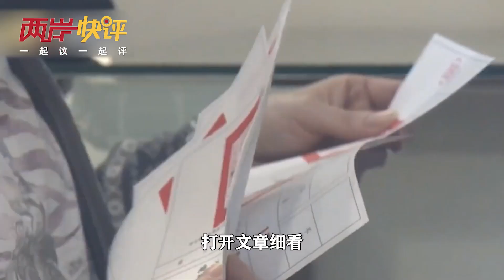民進黨扯「大陸介選」已走火入魔！